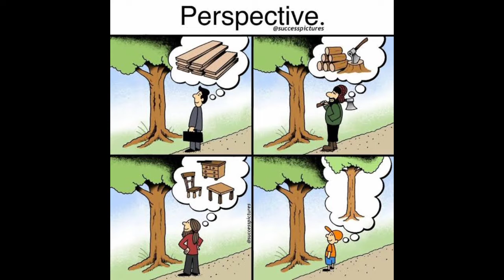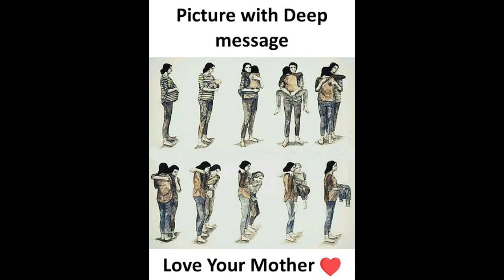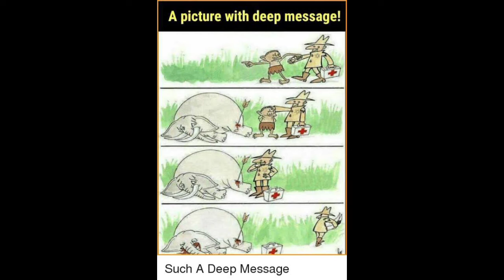deep meaning images message,deep motivation picture video deepmeaningimage Albalasultan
Deep meaning images message video image of motivation picture video
success usually come to those who are too busy to be looking for it ".               🌟 successful people do what unsuccessful people are not willing to do . don't wish it were easier ,wish you were better.🌟our video bring some powerful motivational quotes image.use these quotes to learn the habbits that will compound your own success 🌎.Fair use is a use permitted by copy right status that might otherwise be infiringing .Non profit , educational or personal use tips the balance in favor of fair use.Like👉 comment 👉 share 👉 subscribe.For any kind of contact of .